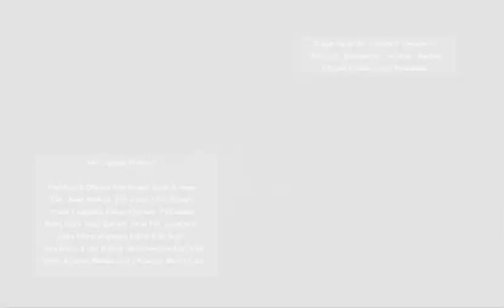Dragon Gate: UK - Yokosuka vs SHINGO 2 (Full Show)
Dragon Gate: UK
Broxbourne Civic Hall - 10/09/2010

Joey Hayes vs. Cyber Kong
The Lion Kid vs. Mark Haskins
SHINGO vs. Susumu Yokosuka
YAMATO vs. Naruki Doi
Masaaki Mochizuki, CIMA and Dragon Kid vs. BxB Hulk, Masato Yoshino, PAC (WORLD-1)